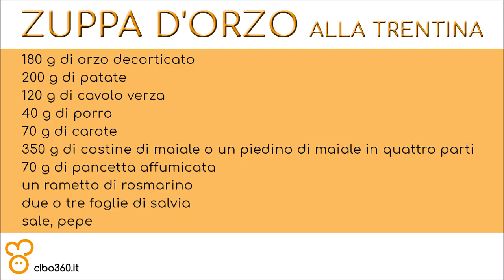Zuppa d'orzo trentina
- 250 g di orzo decorticato
- 300 g di patate
- 150 g di cavolo verza
- 50 g di porro
- 100 g di carote
- un piedino di maiale tagliato in quattro parti oppure 500 g di costine di maiale
- 100 g di pancetta affumicata
- un rametto di rosmarino
- due o tre foglie di salvia
- sale, pepe